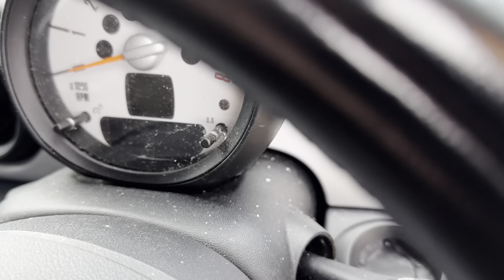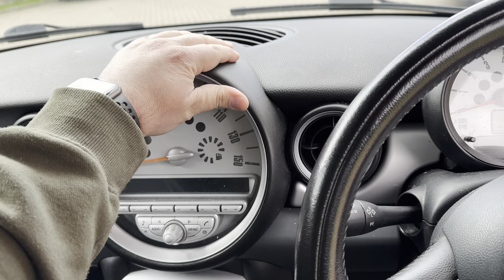My 2nd BCA Gem: Buying & Flipping Cars - Car Trading Diaries | Buying & Selling CarsM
Join me as I share my personal journey of turning my love for cars into a profitable venture! 🚘💸 In this video, I'll take you along for the ride as I navigate the world of car trading, flipping cars, and making my dreams come true.

As a car enthusiast who has been trading cars from home for the past few years, I've learned a thing or two about the ups and downs of the car trader UK scene. From buying my first car at a British Car Auction (BCA) to sourcing deals from Manheim and Facebook Marketplace, I've experienced it all.

In this video, I'll share my passion for cars, how I got started in this business, and some of the challenges I've faced along the way. It's not a "get rich quick" story, but rather a personal tale of perseverance, determination, and the love for all things automotive.

Multi Purpose Cleaner
Best Dressing
Glass Cleaner Exterior
Detailing Brush
Best Wax

Polisher with batteries
Battery pack

Heavy Cut Compound Large
Heavy Cut Compound Small bottle
Second favourite compound

Cutting Pad
Polishing Pads

Microfibre cloth
Drying towel

Long Lasting Wax Dark Cars
Long Lasting Wax Light Cars

Ceramic liquid car wax
Ceramic Spray Wax

I am a participant in the Amazon Services LLC Associates Program, an affiliate advertising program designed to provide a means for me to earn fees by linking to Amazon.com and affiliated sites. However, this does not affect my opinions and reviews of the products and services mentioned in the video. Thank you for your support!